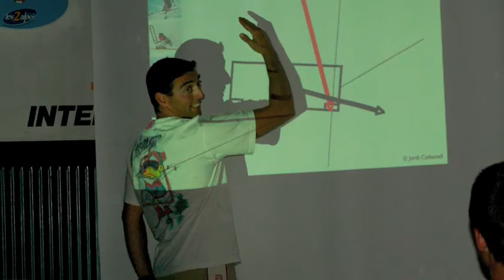Play and train - developing athletes from the grassroots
In 2006 a youth camp took place in deux-alpes. Now some of the athletes are on their way to the Sochi 2014 Parlaympic Winter Games, including Marie Bochet, Petra Smarzova and Markus Salcher.